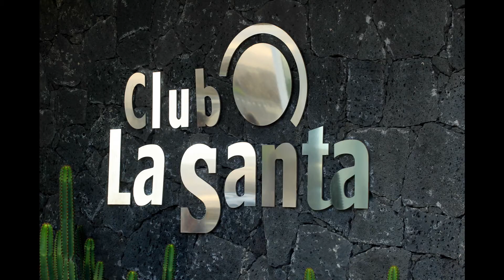RBS Family swim and tri camp!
Robin Brew sports 2018 family swim and triathlon camps!